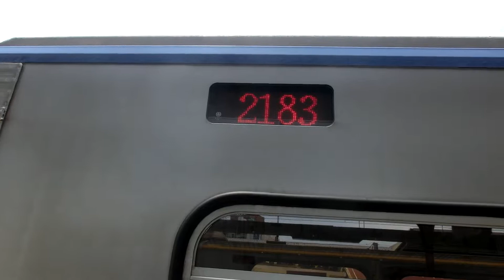|交通迷天地| [台灣鐵路] EMU700型-阿福號 往嘉義 2183次 經山線 區間車 新竹進出站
拍攝日期:2019年7月28日
拍攝地點: 新竹車站
開往: 嘉義 To Chiayi
車次: 2183
車型: EMU700
車況:待發
相機型號: EX-ZR1200